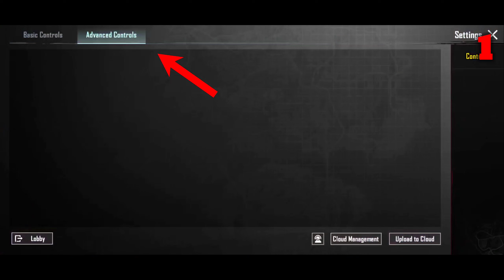Bgmi New Update Basic & Advance Setings / Controls | Bgmi full Setings Tutorial / Pubg Mobile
Fir meri jaan keisa hai khana to nahi lekin fase pe smile 😊 to milegi na bachiiii ... ❤️

( 乄『SANKU』๛ )

Controis ☞ 6 finger claw + full gyoro ( always on )

My device name ☞ one + plus 7 Pro

new update 2.8 bgmi

new update 2.8 gameplay

new update pubg mobile 2.8

new update 2.8 pubg mobile gameplay

new update 2.8 sensitivity settings

new update 2.8 trick

new update 2.8.0 best sensitivity code + control settings pubg mobile/bgmi

new update 2.8 tips and tricks

bgmi 2.8 update settings

bgmi 2.8 update server problem

bgmi 2.8 update sensitivity code

bgmi 2.8 update season rewards

bgmi 2.8 small crosshair

bgmi 2.8 super smooth config

bgmi 2.8 server problem

bgmi 2.8 sensitivity settings

bgmi 2.8 settings

bgmi 2.8 shorts

bgmi me sensitivity kaise banaye

bgmi me sensitivity kaise thik kare

bgmi me sensitivity kaise banaye new update

bgmi me sensitivity kaise banaye non gyro

bgmi me sensitivity kaise banaye gyro

bgmi me sensitivity kaise reset kare

bgmi me sensitivity kaise copy kare

bgmi me sensitivity kaise banaye 2023

bgmi me sensitivity kaise banaye 3x rocking star

bgmi me sprint sensitivity kaise badhaye

bgmi me sensitivity code kaise dale

bgmi me server problem kaise solve kare

bgmi me setting kaise kare

bgmi me server is not online yet problem

bgmi me server authentication error login failed

bgmi me season rewards kaise le

bgmi me sensitivity reset kaise kare

bgmi me server is busy please try again later error code restrict area

bgmi me server kaise change kare

new bgmi update sensitivity settings

new bgmi update sensitivity

new bgmi update sensitivity code

bgmi new update sensitivity settings gyroscope

bgmi sensitivity settings gyroscope android new update

bgmi sensitivity settings non gyro new update

how to copy sensitivity code in bgmi new update

realme 6 bgmi sensitivity new update

jonathan sensitivity bgmi new update

MAKK YOUR OWN ZERO RECOIL SENSITIVITY

bgmi sensitivity settings video

bgmi settings

bgmi sensitivity settings non gyro zero recoil

bgmi sensitivity advanced settings

bgmi sensitivity settings gyroscope no recoil

How to Make your own sensitivity
Update 2.5 sensitivity
Bixi op sensitivity
Bgmi sensitivity
Pubg sensitivity
Best Zero Recoil Sensitivity for BGMI
Sensitivity Settings Code
New Best sensitivity for bgmi
best sensitivity app for pubg mobile
best sensitivity after update pubg
best sensitivity and 4 finger gyro pubg mobile
best sensitivity control in pubg mobile
best sensitivity ever